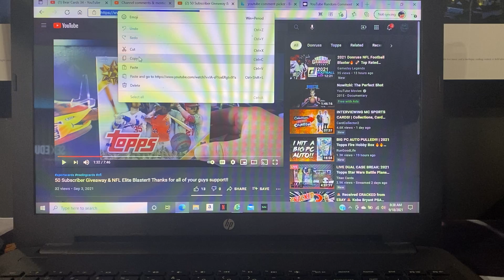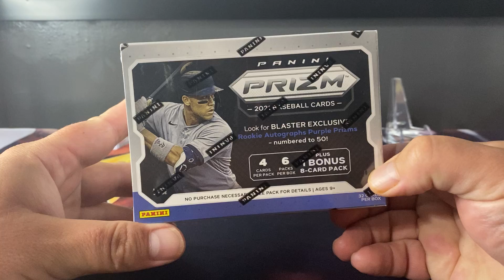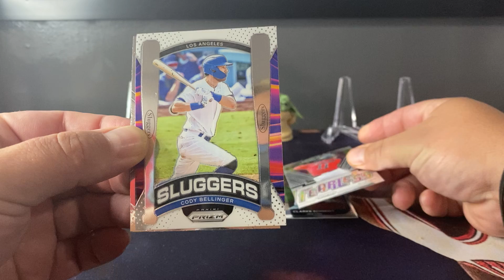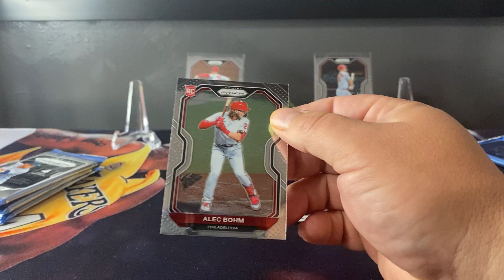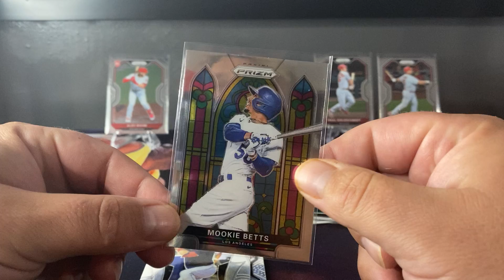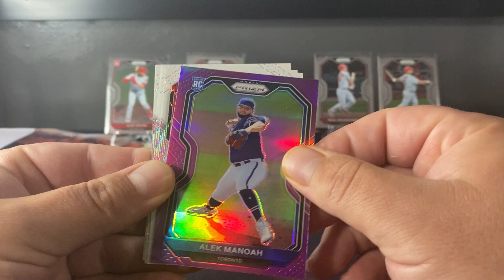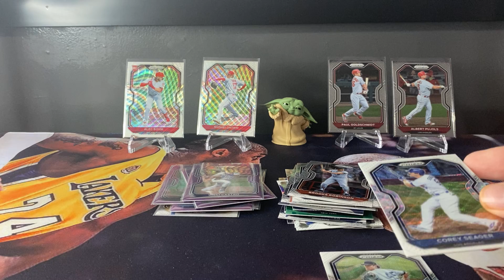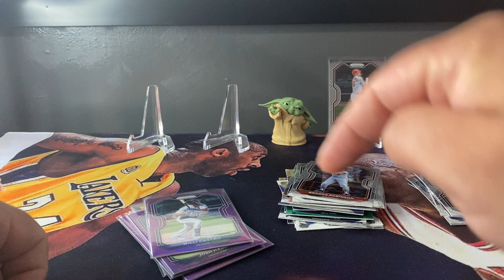GIVEAWAY WINNER & 2021 PRIZM MLB BLASTER!!! THANKS FOR ALL THE SUPPORT!!!